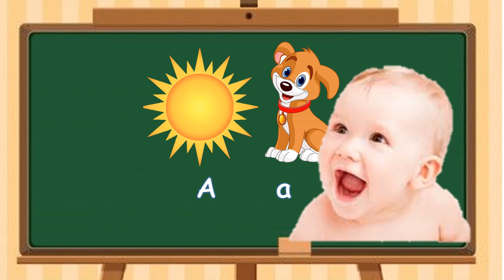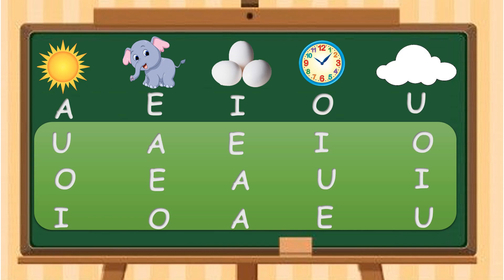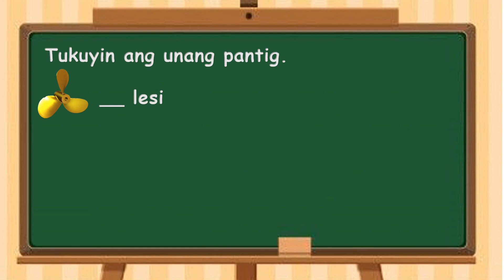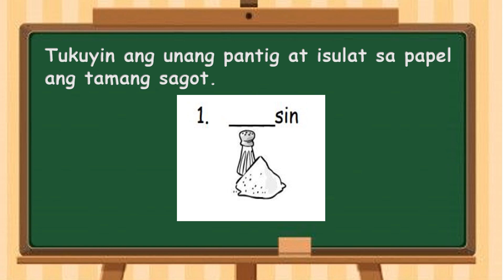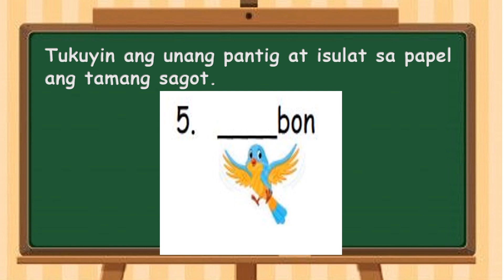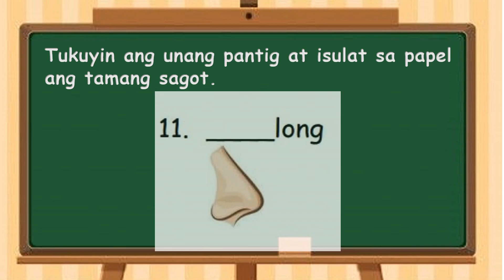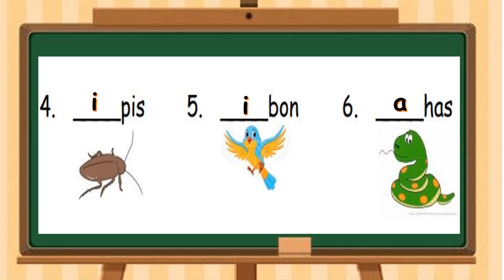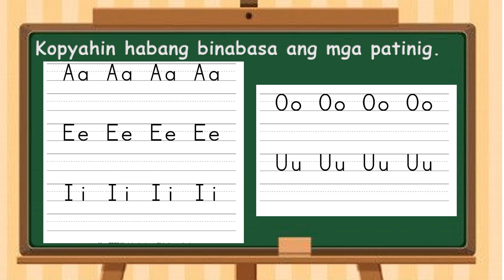Unang Hakbang sa Pagbasa (Patinig)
Matutong bumasa (Patinig)